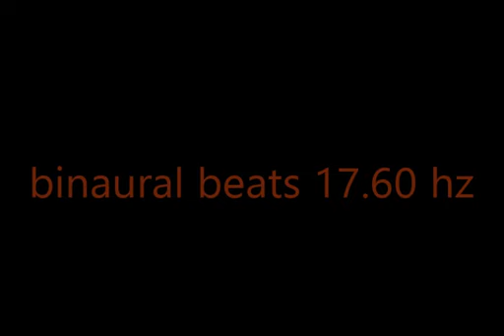binaural beats 17 60hz BinauralZen AudioSphereSonicHealing StressRelief